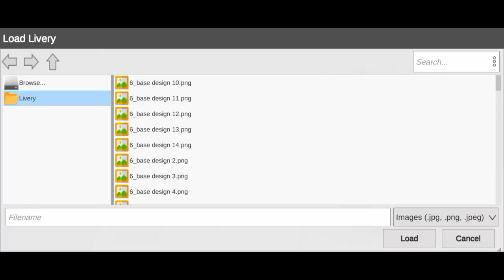Free Bus How to add id extreme design 11 livery in a Indonesia extreme bus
How to add id extreme design 11 livery in a Indonesia extreme bus